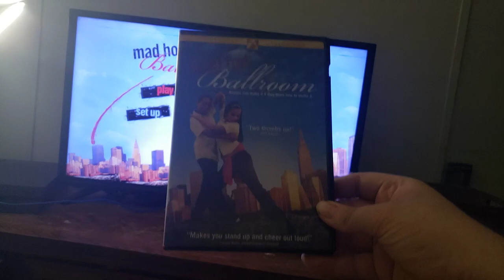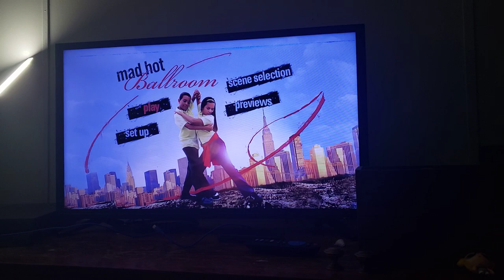Mad Hot Ballroom 2005 DVD Menu Walkthrough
Paramount Classics film